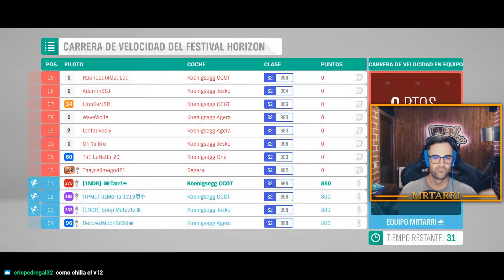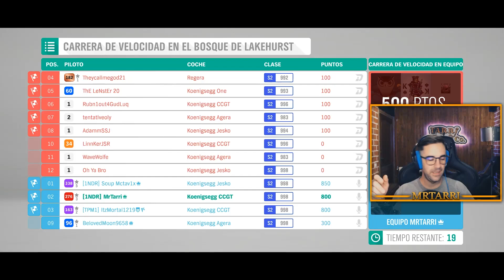Consigo el Koenigsegg JESKO Forza Horizon 4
Esta semana consigo, tuneo y pruebo el Koenigsegg en Forza Horizon 4
Os dejo el código del tuneo en el video

En directo mínimo 1 vez por semana

Aquí podeis encontrar parte de los aparatos y luces que uso para grabar:

Juego: Forza Horizon 4
Plataforma: PC
Controles: Mando Xbox One